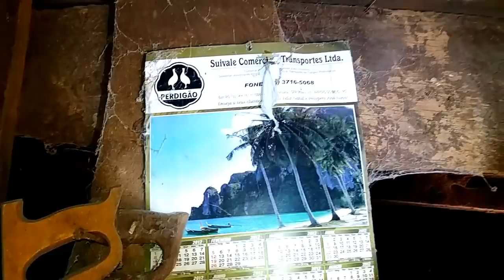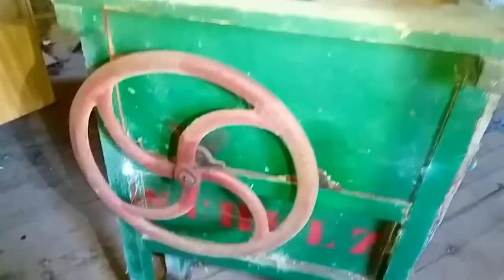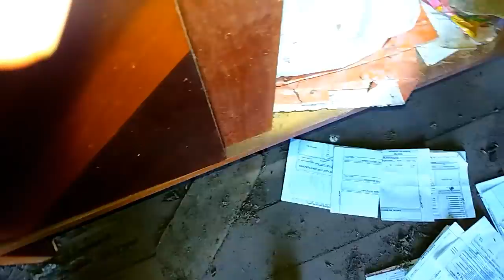Casa abandonada da coruja, achei antiguidades!!!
Encontrei mais uma casa abandonada de madeira no interior. Havia antiguidades dentro. A casa era da mãe do colono que nos autorizou a gravar. Ela já faleceu a alguns anos.
No outro dia após a gravação deste vídeo, casa seria destruida devido ao seu péssimo estado, e tivemos sorte de registra-la pela última vez.
Rumo a aventura!